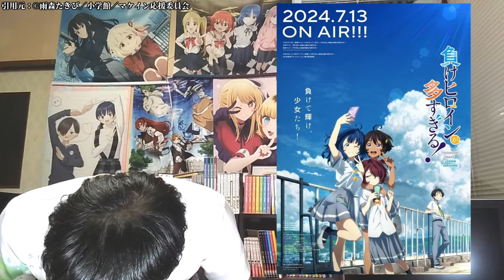【またも神回来たあああ】前回すでに良すぎたのに今回さらにヤバかった、、〇〇のぶつかり合いに泣いた。マジで最高すぎるだろこの作品！！！！【アニメ勢】【11話の正直すぎる感想】【負けヒロインが多すぎる！】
原作

【実に鮮やか】これが負けヒロインかあ、、癖強展開で爆笑からのこれは泣くしかない、、小鞠ちゃん、君がナンバーワンだ【アニメ勢】【10話の正直すぎる感想】【2024年夏アニメ】【負けヒロインが多すぎる！】

【圧巻】もう見どころしかないマケイン、ついに勝ちヒロイン本格登場で面白すぎたww【アニメ勢】【9話の正直すぎる感想・レビュー】【2024年夏アニメ】【負けヒロインが多すぎる！】

【超朗報】またも全巻緊急重版！！原作売上が前月比驚異の10倍！？マジでマケインの人気が止まらなさすぎる件！！最新話(8話)の正直すぎる感想も【2024年夏アニメ】【負けヒロインが多すぎる！】

【厳しすぎる現実】原作カットの多い今期超人気新作、一体なぜここまで評価に差がついてしまったのか？？【2024年夏アニメ】【時々ボソッとロシア語でデレる隣のアーリャさん】【負けヒロインが多すぎる！】

【泣いた】これが「負けヒロイン」マジ辛すぎだろ、、からのまさかの展開に、、やっぱりこのアニメ〇〇です。【アニメ勢】【7話の正直すぎる感想・レビュー】【2024年夏アニメ】【負けヒロインが多すぎる！】

【開幕前は想像もつかず】原作爆売れ、海外でも人気爆発かつ今期最も円盤が売れそうなアニメはこれです。【2024年夏アニメ】【ラノベ原作】【制作：A-1 Pictures】【負けヒロインが多すぎる！】

【正直〇〇すぎる、、】まるで最終回！？アニメ効果で全巻重版！マジで超好評のマケイン4話まで見た正直すぎる感想。原作者さんの驚愕エピソードについても。【2024年夏アニメ】【負けヒロインが多すぎる！】

【これ正直、、】今期人気爆発中のマケインを3話まで見たアニメ勢の正直すぎる感想【2024年夏アニメ】【ラノベ原作】【負けヒロインが多すぎる！】

【新感覚】今度の主人公はなんと負けヒロイン！？早くも超好評の今期超期待作1話の正直すぎる感想語ります。【2024年夏アニメ】【ラノベ原作】【負けヒロインが多すぎる！】